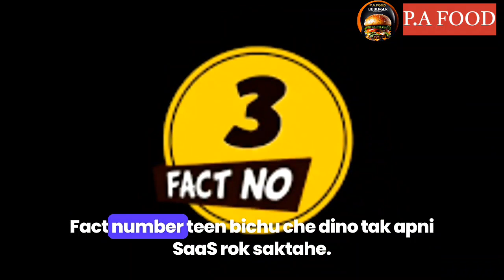दुनिया का सबसे तेज साप कैनसा है? 🤨